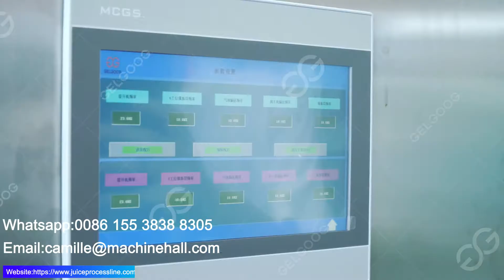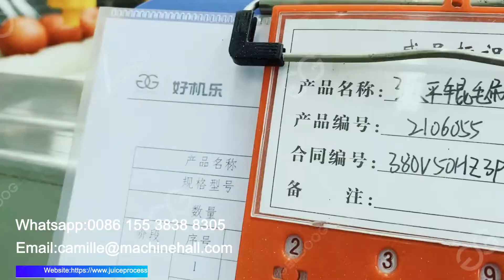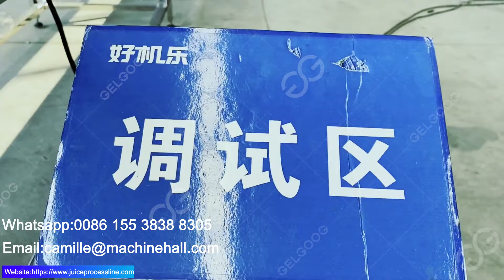Apple Fruits And vegetable Tomato Potato Washing Machine Line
This video show you our fruits and bvegetable washing machine testing for apple ,tomato , potato in our facotry.Except the apple ,tomato, potato, it suitable for all kinds of frutis and vegetable.After washing ,we also equipment air drying system, it can fast remove the fruits and vegrtable surface water.

Which fruita and vegetable you want to washing?Welcome for your comments!!